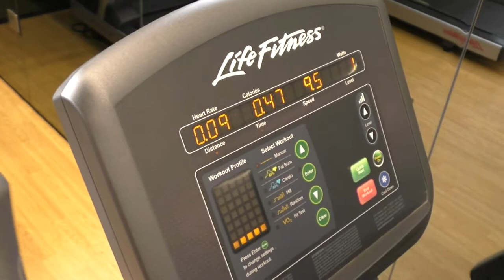Дубай Не Одесса! Но Тоже Неплохо! Одесса Мама! Дубаи Форева! Это Одесса, Детка! Люблю Дубаи! Рек!